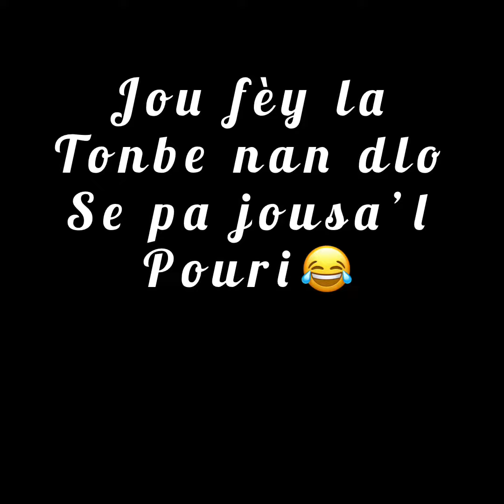Li panse m’ tap domi